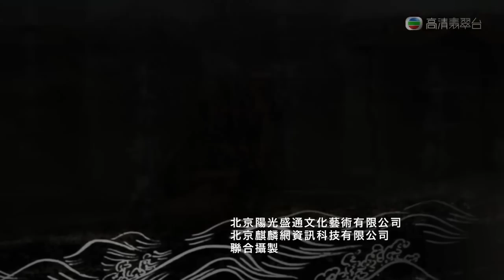Tan Thuy Hu Tap 52